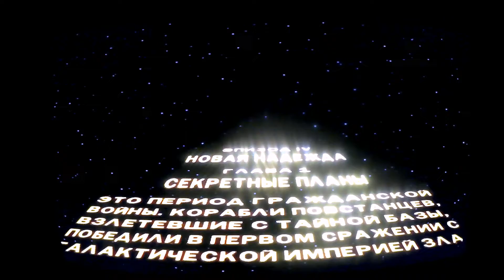Star Wars LEGO 2, PS2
Прикольная игруха на двоих, two players.